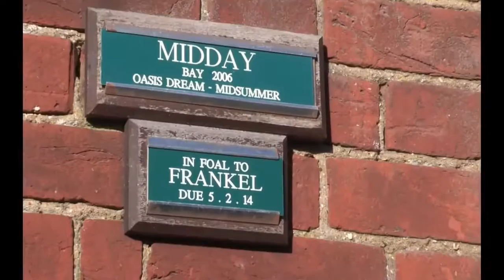Midday foals a Frankel filly